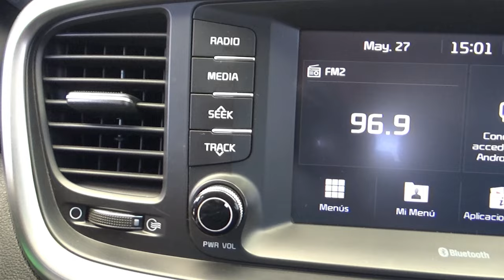Kia / Sorento / 2019 - 14435